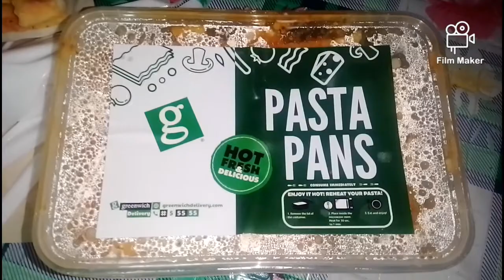Lasagna Fried Chicken Genisang Giniling With Alogbate Beefloaf Corn Peas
Sharing menu that I share hope you like it
While Drinking at home
Thank you for time that spent watching this